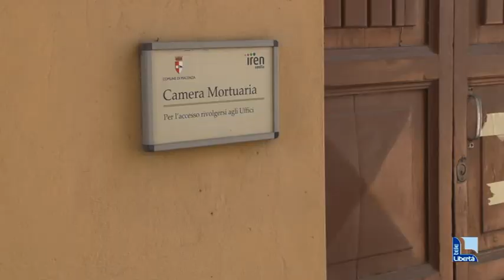"Montascale rotti, cimitero inaccessibile ai disabili". L'assessore: "Interverremo"